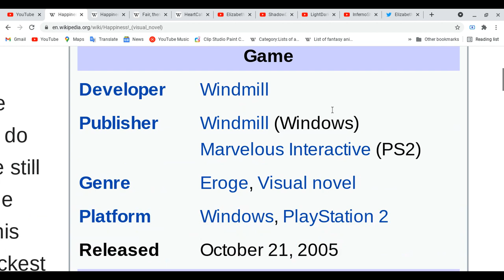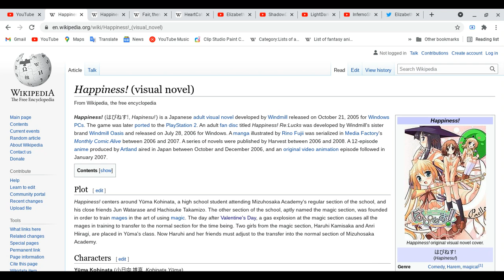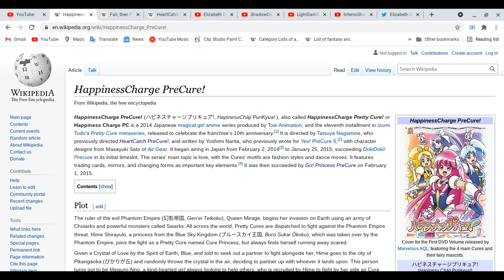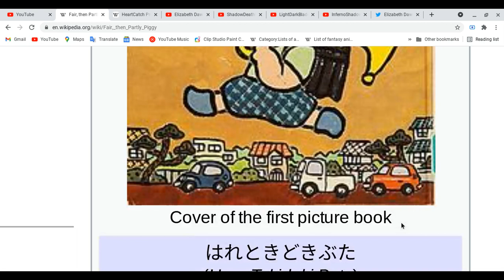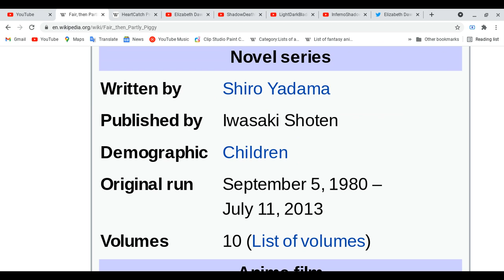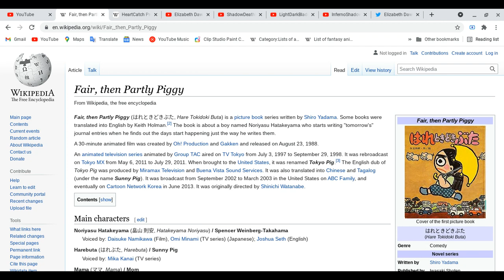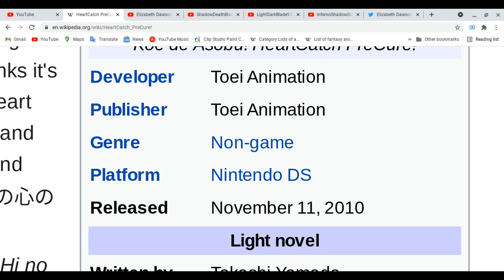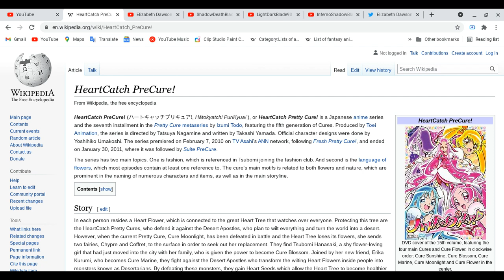All about Happiness!, Happiness Charge PreCure!, Fair,then Partly Piggy -_- & Heart Catch PreCure!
Yes we back for more videos for this lesson, one of the anime name is seen like bully to me cause of it sorry, when i was little kid i been picked on by them lucky i don't see my bullies faces anymore! please comment me about it!
Spoiler Alert Ahead: Please finish watching four of your favorite of anime & etc ( movies, magans, dramas on tv,cds,audios, light novels. novels, magazines & games) do all these things first before you watch this video!
Elizabeth Dawson:
Have a great day! and please anyone keep myself in good mood all times and thank you! i need to be cheer up!